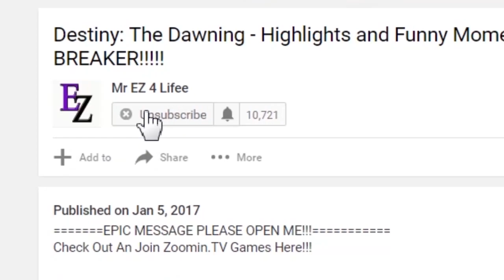Blade & Soul: Raid - Naryu Sanctum, 6 Man Guild Party Play